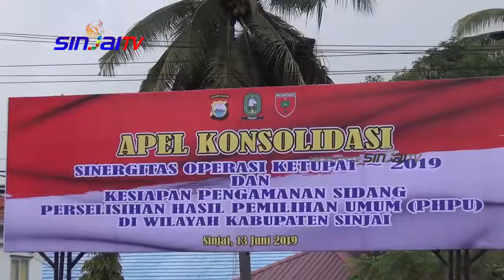Ini yang di lakukan aparat pengamanan Sinjai Pasca Operasi Ketupat !!!!!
Setelah melaksanakan operasi ketupat 2019 selama 13 hari, personil gabungan Polres, Kodim dan aparat gabungan pengamanan lainnya melaksanakan apel konsolidasi. Apel berlangsung di halaman Mapolres sinjai yang turut dihadiri bupati Andi Seto Gadhista Asapa.

Lewat apel yang dipimpin Kapolres AKBP Sebril Sesa didampingi Dandim Letkol Infantri oo Sahrojat ini, disampaikan bahwa operasi ketupat 2019 berjalan aman dan lancar .

Dari hasil operasi ketupat 2019 ini, tercatat jumlah gangguan kamtibmas mengalami penurunan sebanyak 38 kasus atau 23 persen dibanding operasi ketupat 2018.

Sementara angka lakalantas juga turun 112 kasus atau 72 persen dari tahun sebelumnya.